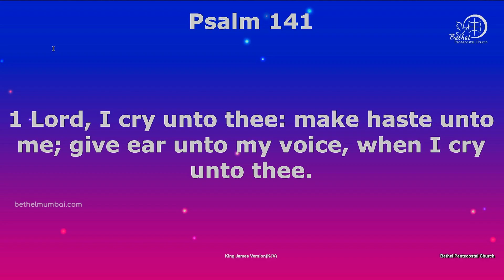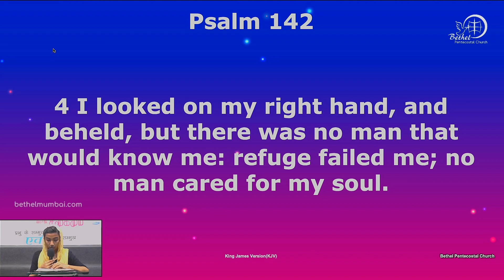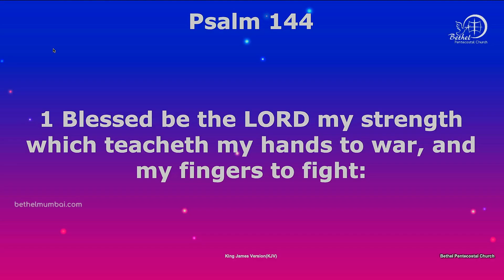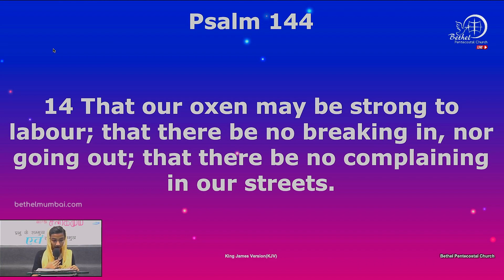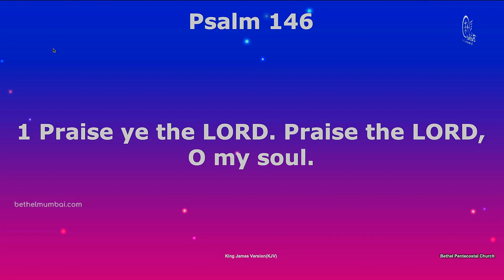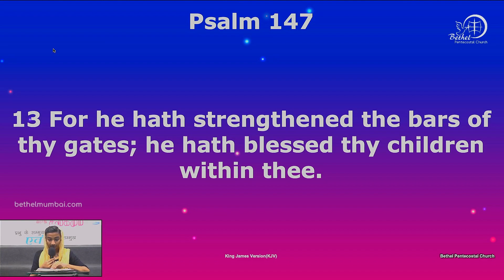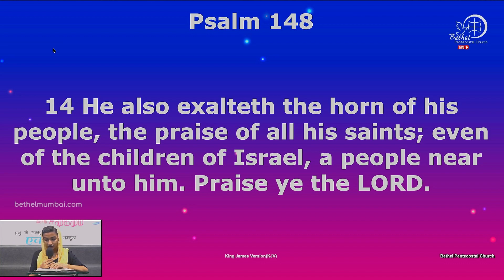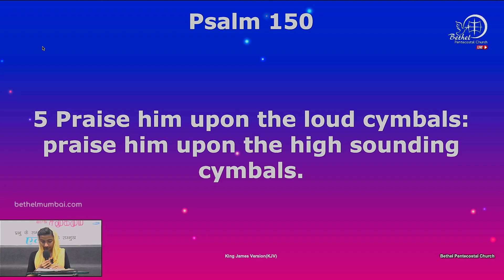Bible Reading | English | Psalms 141-150